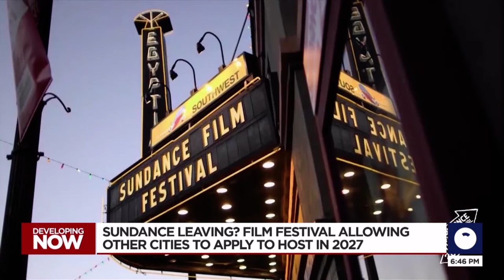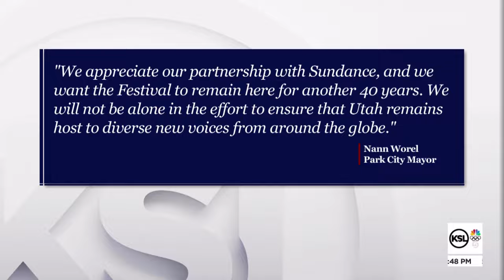Leaving Park City? Sundance Institute seeks proposals for future location of film festival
The Sundance Institute announced Wednesday it is beginning a process "to explore viable locations in the United States to host the Sundance Film Festival beginning in 2027."